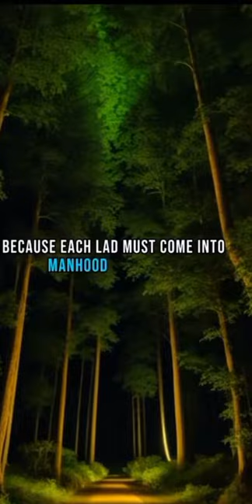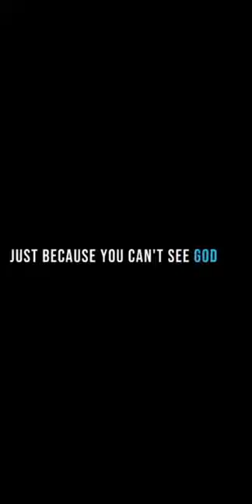Trust in him 🙏